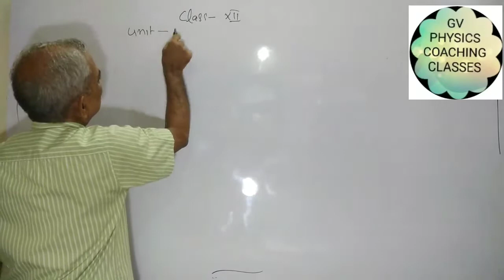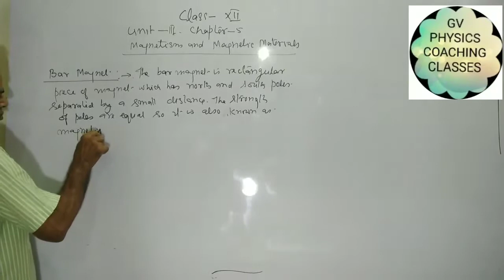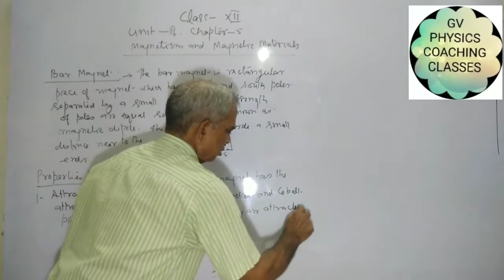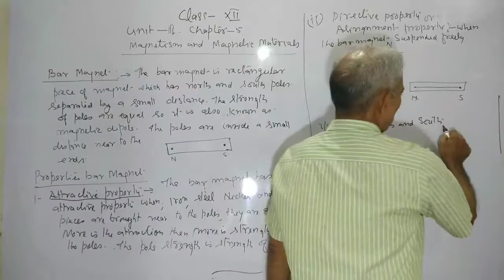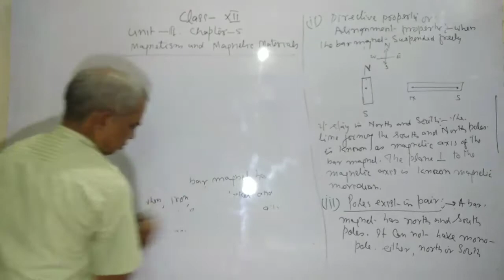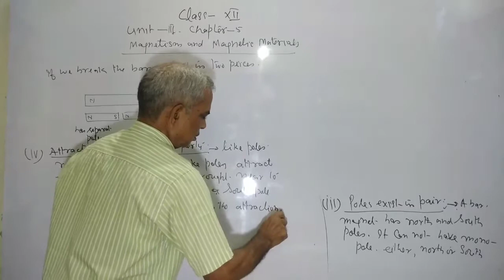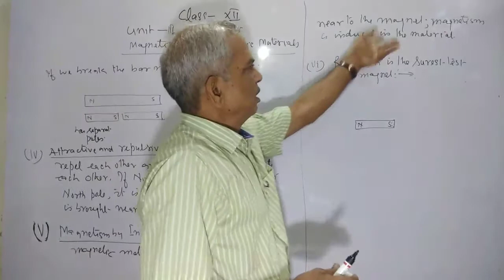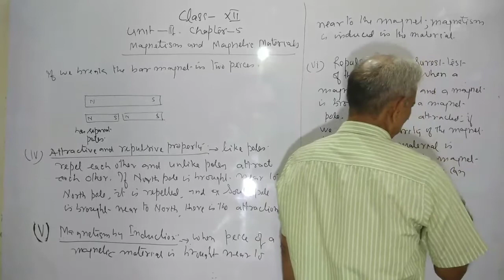BAR MAGNET AND PROPERTIES OF BAR MAGNET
MAGNETISM AND MAGNETIC MATERIALS